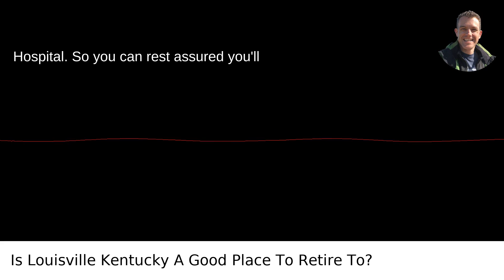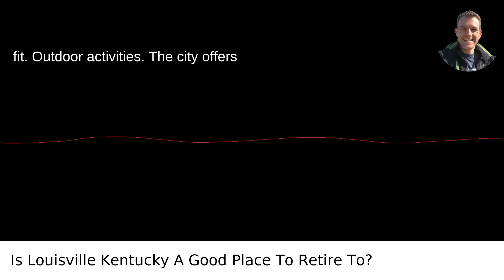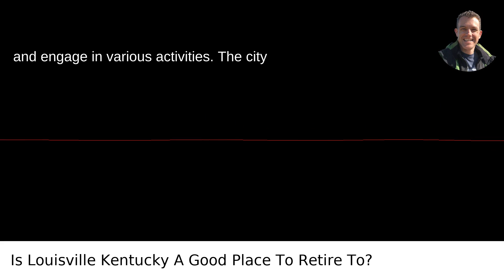Is Louisville Kentucky A Good Place To Retire To?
I answered this question on Quora My video answer to the question: Is Louisville Kentucky A Good Place To Retire To?